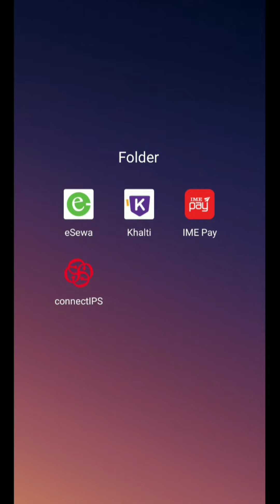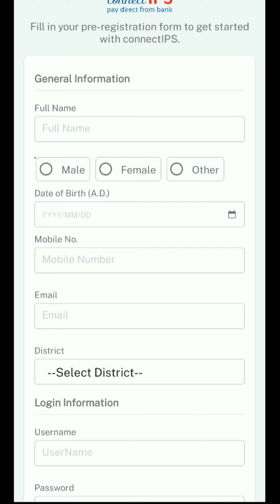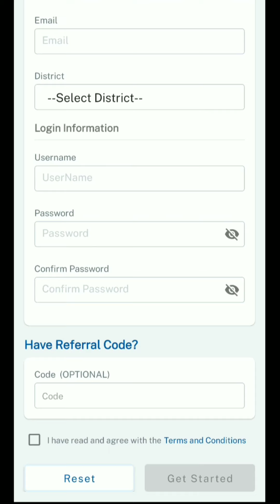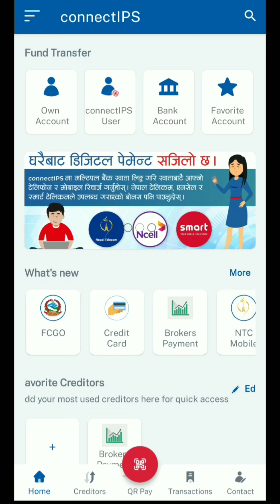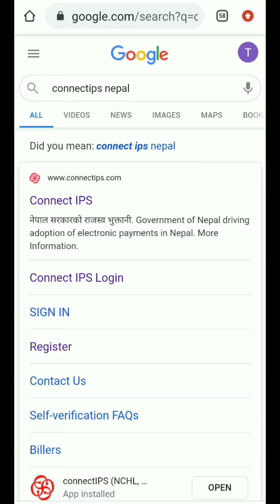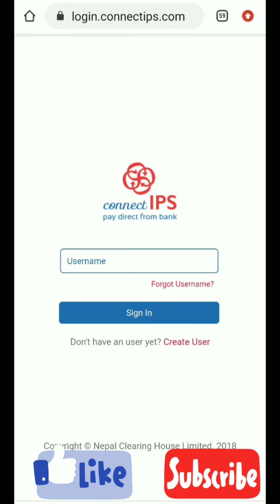connect ips nepal | connect ips bank link nepal |connect ips limit nepal | verify bank connect ips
Connect ips is best and number one payment gateway in Nepal provided by Nepal clearing house limited(NCHL) and its regulation is approved by Nepal Rastra Bank.
Connect ips is available in web version also. Visit – connectips.com
In this video overall information about connect ips is provided focusing below points
How to install connect ips.
How to register connect ips.
How to link bank in connect ips Nepal.
Connect ips Nepal.
Connect ips brocker payment.
Connect ips bank transfer.
Fund transfer connect ips.
Online vat payment site.
connect ips verify.
how to verify bank connect ips.
connect ips bank link limit.
fund transfer charge connect ips.
limit connect ips Nepal.
connect ips benefit Nepal.
uses of connect ips Nepal.
why connect ips Nepal.
cheap bank transfer Nepal.
online share brocker payment Nepal.
online share brocker collateral deposit Nepal.
load online payment wallet Nepal.
load esewa Nepal.
online government payment site Nepal.
Connect ips Nepal.
connect ips verify.
load esewa Nepal.

connect ips nepal connect ips bank link nepal verify bank connect ips